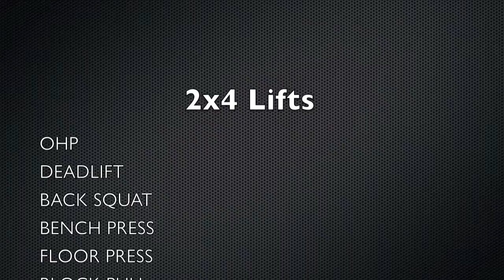2x4 training vlog and updates with mini cut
Here is my second day of week 5 on Bret Contreras's new 2x4 program. I voice over about mid way to catch you guys up on my progress and what I'm doing with my life at the moment. (training obviously).

Song title: Uhn tiss, Uhn tiss, Uhn tiss
Song Artist: The Bloodhound Gang
Album: Show us your Hits